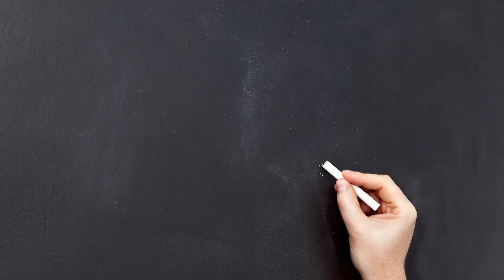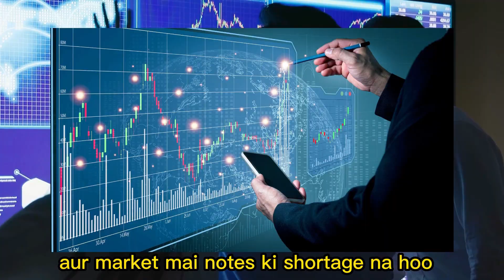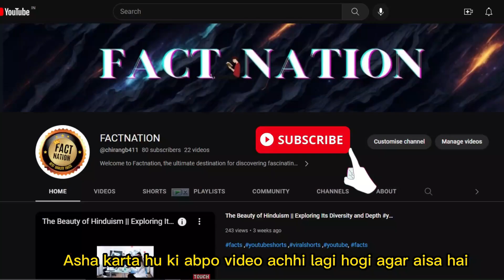2000 rupee note ban news today | Demonetization | PM Modi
we dive into the unexpected decision by the Reserve Bank of India (RBI) to withdraw ₹2000 notes from circulation as legal tender.
Join us as we explore the rationale behind this move, the potential impact on the economy, and the implications for individuals and businesses.
 We discuss the significance of legal tender status, the transition process, and the measures taken by the RBI to ensure a smooth transition.